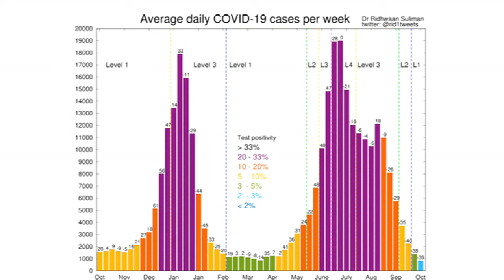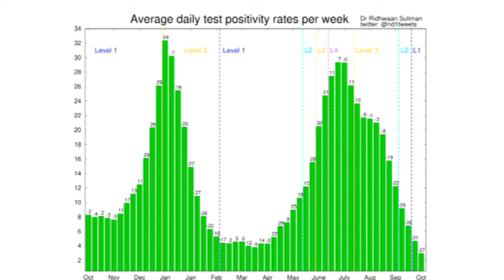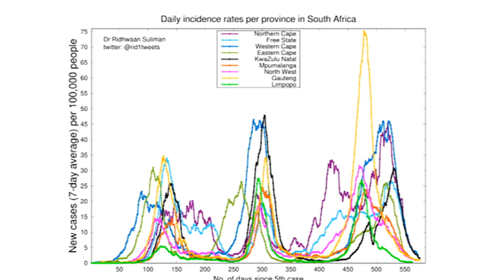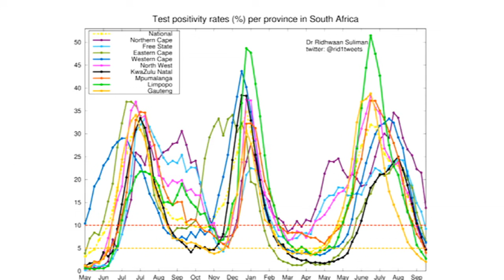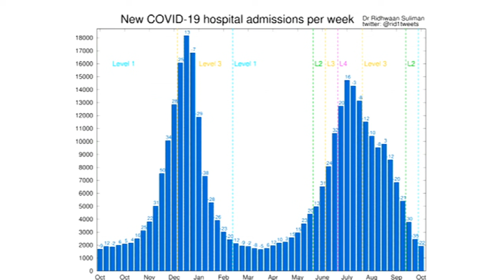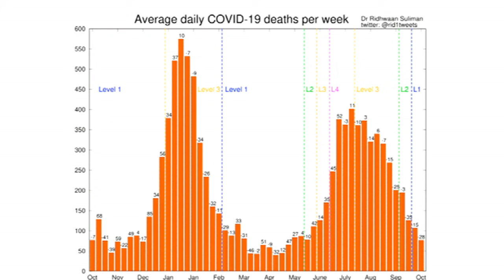Average daily COVID-19 cases per week in South Africa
COVID-19 infections in South Africa have come right down.
When the third wave peaked there were more than 20000 new cases daily.
But there's now a daily average of less than a thousand.
Lets look at the weekly stats with Dr. Ridhwaan Suliman, the senior researcher at the CSIR.